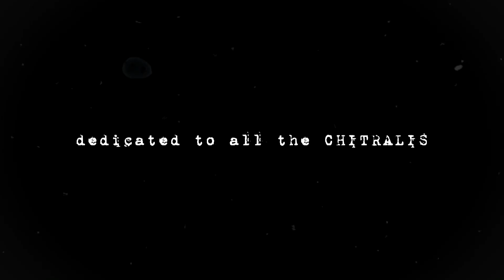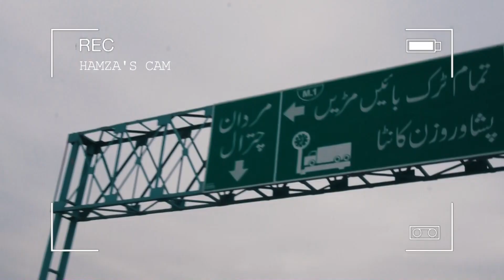My TRAVEL story to CHITRAL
HI my name is Hamza Mansoor and i make vlogs ;)
This is a story of CHITRAL.